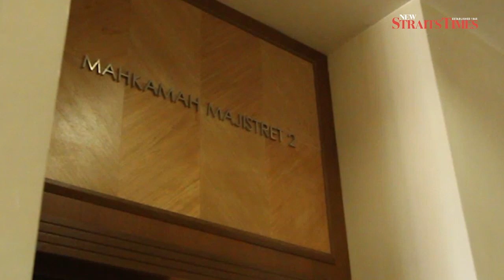Pahang teacher charged with possessing porn, seducing married woman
KUANTAN: A 43-year-old teacher pleaded not guilty in the sessions court here today to producing pornographic materials and possessing obscene images in his mobile phone in March this year.